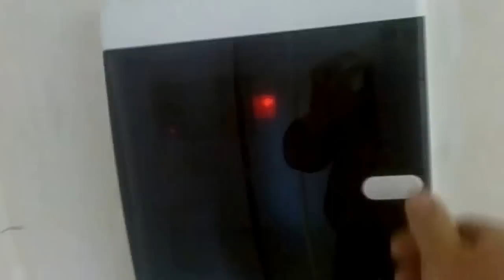14 апреля 2017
В плейлистах "ПРОЕКТЫ ДОМОВ" "МОИ ДОМА", частично показываю свою деятельность.